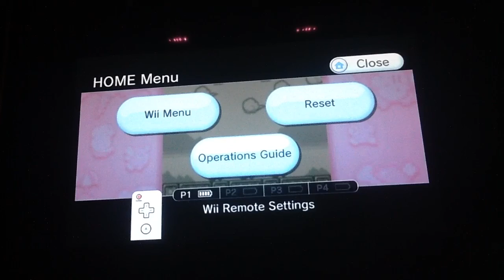Kirby's Dream Land (Part 2)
I'm back guys another video coming tomorrow!  In this stage Castle Lololo